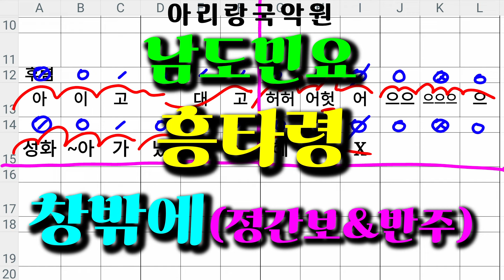[남도민요] 흥타령 "창밖에"(정간보&반주)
[남도민요] 흥타령 "창밖에"(정간보&반주)입니다.

흥타령중 많은 사랑을 받는곡입니다.
반주와함께 연습해보세요.
흥타령 창밖에#아리랑국악원#유비한인석